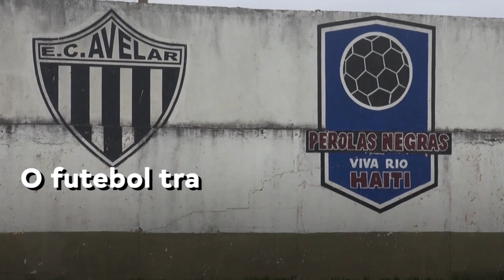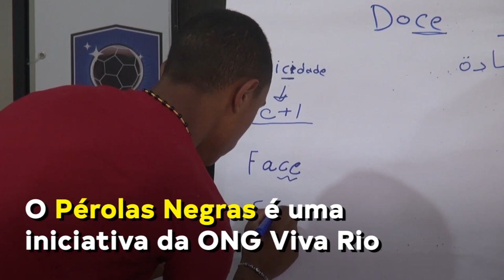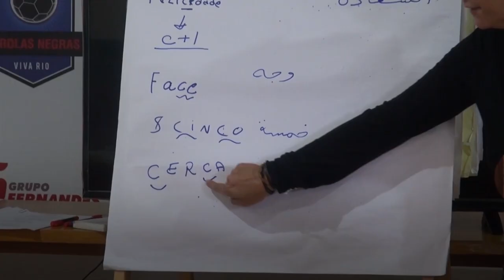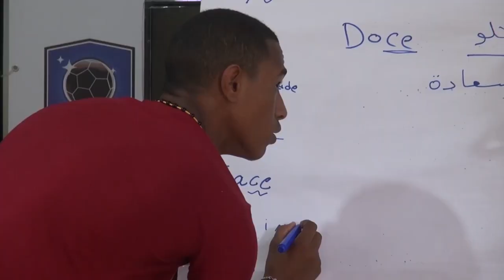Jogadores de futebol da Síria treinam para se profissionalizar no Rio de Janeiro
O campo de refugiados de Zaatari, na Jordânia, e o município de Resende, no estado do Rio de Janeiro, estão unidos por um elemento especial: o Pérolas Negras, clube de futebol da cidade.

No início de 2018, a comissão técnica do time foi a Zaatari selecionar jovens com potencial de se tornarem jogadores profissionais. Dos 150 que participaram da seleção, cinco foram escolhidos: Ahmad, Hafith, Jawdat, Omar e Quais.

Dois deles, Ahmad e Hafith, já estão inscritos oficialmente no Campeonato Carioca Série B2 Sub-20 e poderão entrar em campo já no próximo domingo (9), no estádio Alzirão, em Itaboraí, às 12h45. O Pérolas Negras enfrentará a equipe do Bela Vista.

O relato é da Agência da ONU para Refugiados (ACNUR). Detalhes